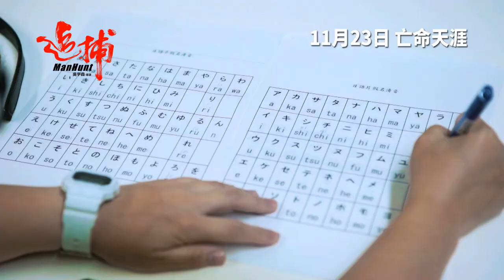《追捕》製作特輯7之演員合作篇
導演 : 吳宇森
監製 : 陳嘉上    陳慶嘉
領銜主演 : 張涵予    福山雅治    戚薇    河智苑
友情演出 : 國村隼
特別演出 : 竹中直人    倉田保昭    齋藤工
主演 : 吳飛霞    櫻庭奈奈美   池內博之    岡本多緒    德永邦治    矢島健一    田中圭   中村讓    吉澤悠